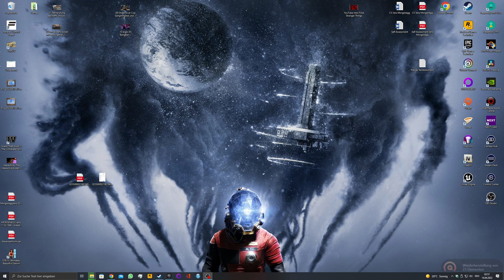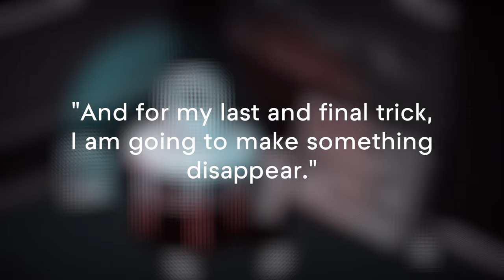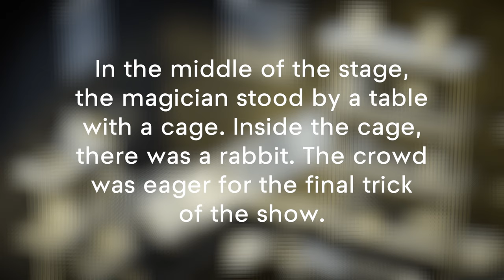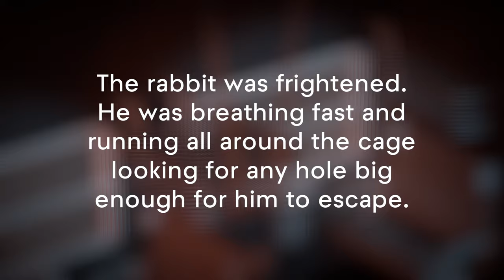Hadr 🪄 01: I made a Rabbit disappear!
🎮Spiel: Hadr

Im Spiel steuern sie ein oder mehrere Stoffstücke, welche wellen und krümmen der Umgebung zufolge, in welcher sie flattern.
Diese können sie benutzen um Objekte zu bedeken, welche danach gleich verschwinden.
Mit dieser Fähigkeit lösen sie einfache Rätsel und schreiten durch 13 einzigartige Räume fort.
Diese ganze Reise nimmt etwa 2 Stunden Spielzeit in Anspruch.